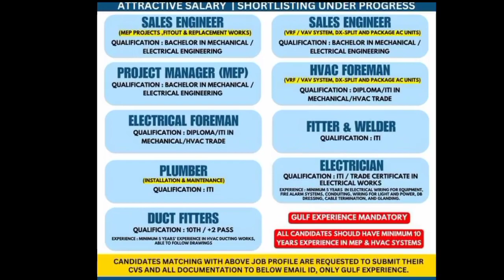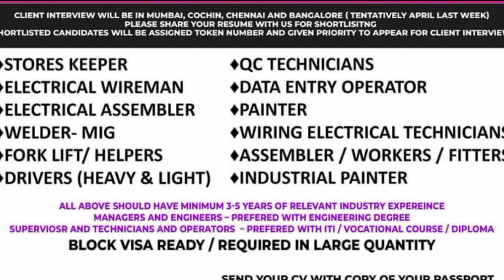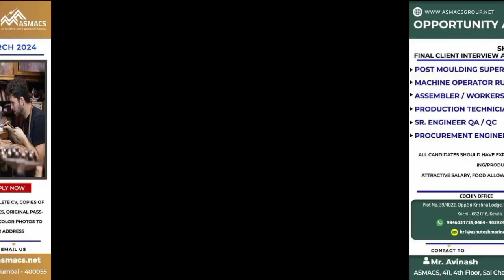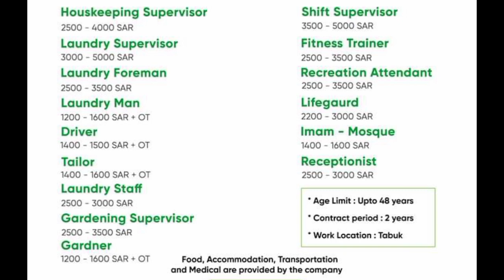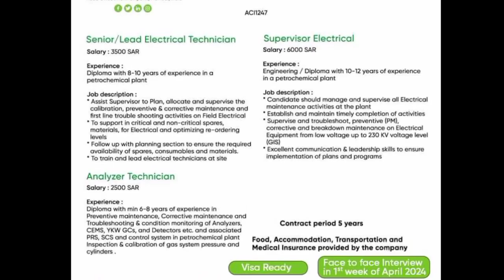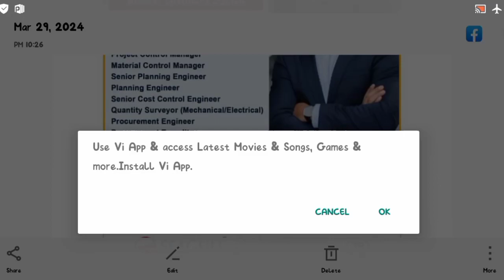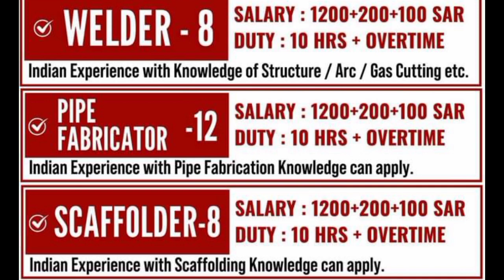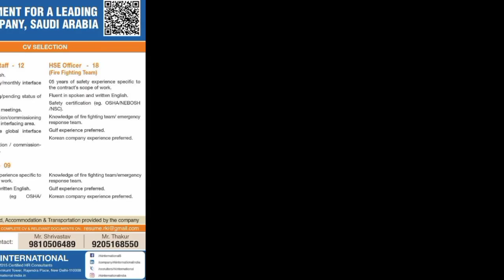Assignment Abored Gulf Job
Assignment Abored Gulf Job Multi Skilled Welding Saudi Arabia Kuwait Oman Dubai UAE JOB OPPORTUNIYY FOR KUWAIT LEADING MEP COMPANY | LONG TERM

POSITION :

SALES ENGINEER - (MEP PROJECTS,FITOUT & REPLACEMENT WORKS) QUALIFICATION: BACHELOR IN MECHANICAL / ELECTRICAL ENGINEERING
PROJECT MANAGER (MEP) - QUALIFICATION: BACHELOR IN MECHANICAL / ELECTRICAL ENGINEERING
SALES ENGINEER - (VRF/VAV SYSTEM, DX-SPLIT AND PACKAGE AC UNITS) QUALIFICATION: BACHELOR IN MECHANICAL / ELECTRICAL ENGINEERING
HVAC FOREMAN - (VRF/VAV SYSTEM, DX-SPLIT AND PACKAGE AC UNITS) QUALIFICATION: DIPLOMA/ITI IN MECHANICAL/HVAC TRADE
ELECTRICAL FOREMAN - QUALIFICATION: DIPLOMA/ITI IN MECHANICAL/HVAC TRADE
PLUMBER - (INSTALLATION & MAINTENANCE) QUALIFICATION: ITI
DUCT FITTERS - QUALIFICATION: 10TH / +2 PASS / EXPERIENCE: MINIMUM 5 YEARS' EXPERIENCE IN HVAC DUCTING WORKS, ABLE TO FOLLOW DRAWINGS
FITTER & WELDER - QUALIFICATION: ITI
ELECTRICIAN - QUALIFICATION: ITI / TRADE CERTIFICATE IN ELECTRICAL WORKS EXPERIENCE: MINIMUM 5 YEARS IN ELECTRICAL WIRING FOR FIRE ALARM SYSTEMS, CONDUITING, WIRING FOR LIGHT AMET, DRESSING, CABLE TERMINATION, AND GLANDING.

Falcon Services

How to Apply: Read the job description thoroughly. You can also give them a call at the address provided.

If you have any friends, relatives, colleagues or acquaintances who will be matching the profile, we request you to please share these details to them.